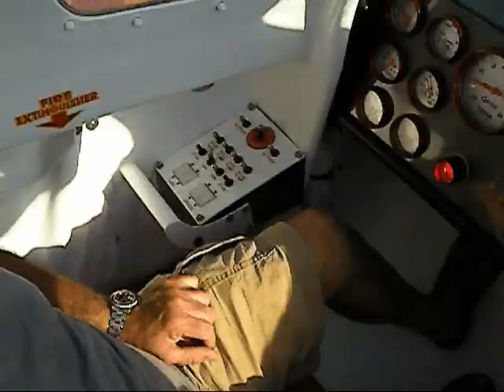46' Skater Cat Prep and flying!!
46' Skater Cat prep and running offshore down in North Miami